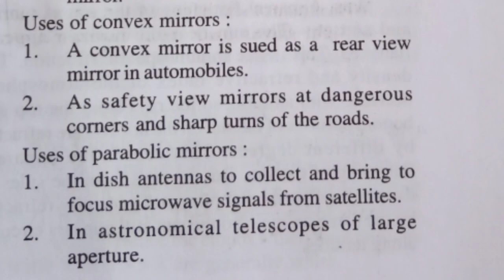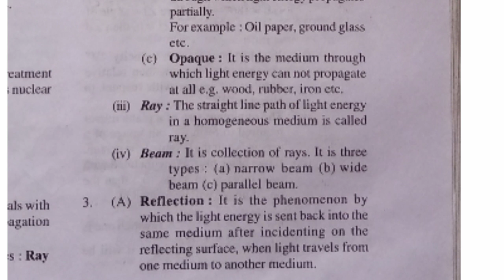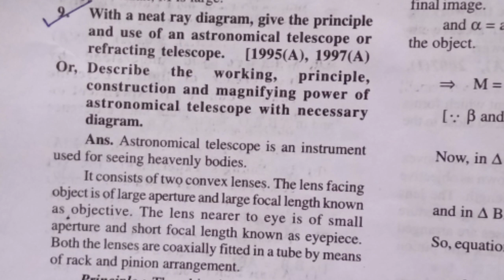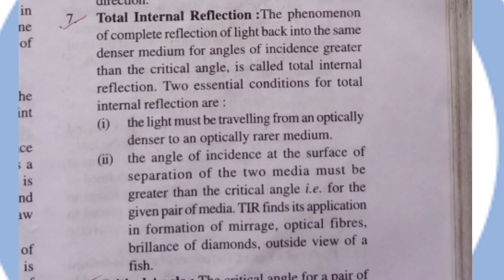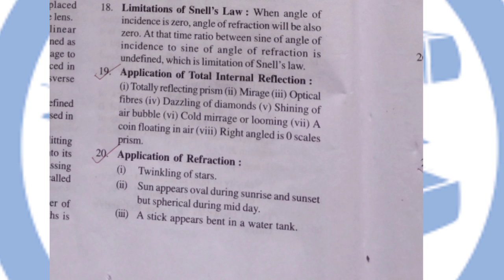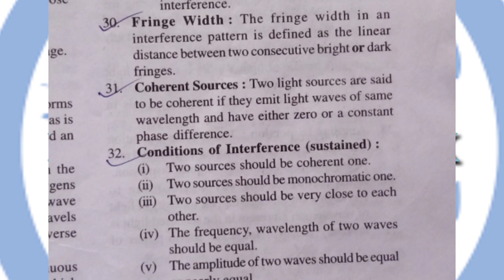+2 2nd year optics important questions|| CHSE board odisha